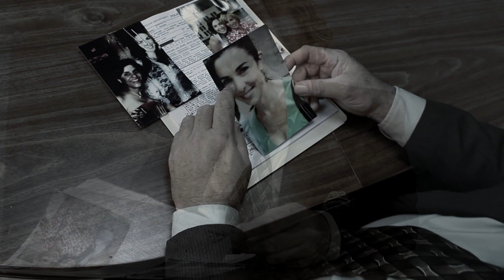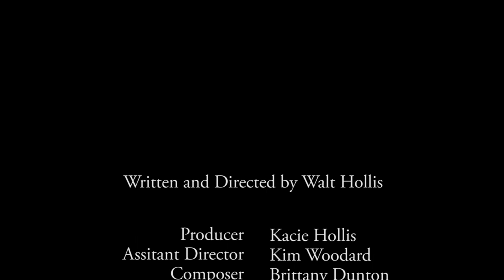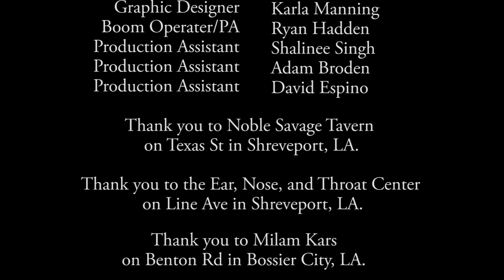The Hypocrite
A psychological, crime thriller that was shot for the 2014 LA Film Prize.